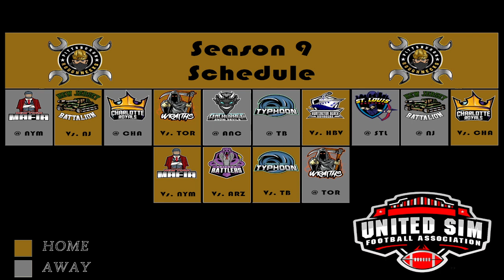USFA | SEASON NINE SCHEDULE SHOW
GOLD STANDARD BASKETBALL (GSB) The United Sim Football Association (USFA) is where you get you live out your dreams on the American Football field. This is a simulation league where you have the ability to do tasks, upgrade your player week by week and you'll have the ability to watch your player or favorite team do some magic on the gridiron!

With over 50 builds on Offense, Defense & Special Teams, you will be given the tools to build the legend of your dreams! Work your way through the ranks of the Collegiate Sim Football Alliance (CSFA) before getting drafted to the big leagues and play against the best the league has to offer!